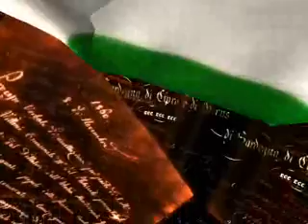Mille Italie, una Patria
Voglio festeggiare i 150 anni dell'Unità d'Italia condividendo in Rete un filmato al quale sono molto affezionato.

Non sono l'autore di questo video e non ne detengo i diritti.

Si tratta di un video realizzato in occasione della riapertura al pubblico, avvenuta il 2 giugno 2002, del Vittoriano di Roma.

Fino a qualche anno fa era scaricabile dal sito istituzionale poi disattivato e rimpiazzato da un mero sito commerciale.